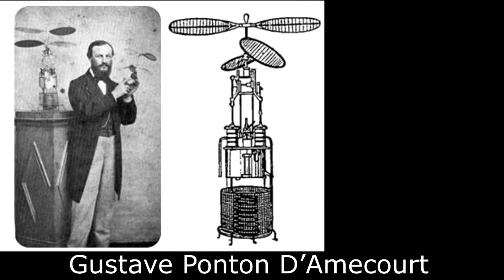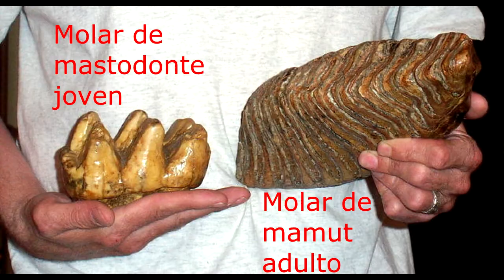53. DE VUELTA A LA PREHISTORIA: JOE & MAC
"Joe & Mac - Caveman Ninja" es una de aquellas tantas aventuras virtuales que consumieron mis horas y monopolizaron las monedas que -durante mi niñez- destiné a los arcades.

Cuando vi este juego por primera vez, me encontré frente a uno de los temas que, como a tantas otras personas, me causaba fascinación: los dinosaurios. Ten en consideración que, para ese entonces, todavía no había salido Cadillacs & Dinosaurs, así que este fue mi primer acercamiento -dentro del mundo de los videojuegos- a esta majestuosa mega fauna. Así que te invito a acompañarme en un viaje cuyo destino no solo es mi pasado, sino el de la humanidad entera.